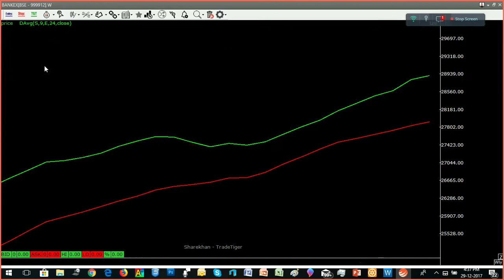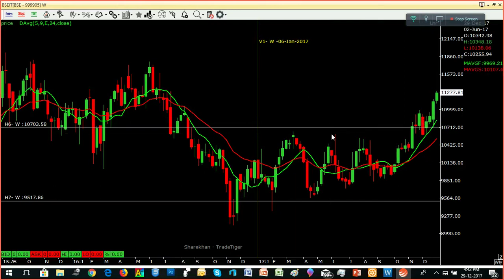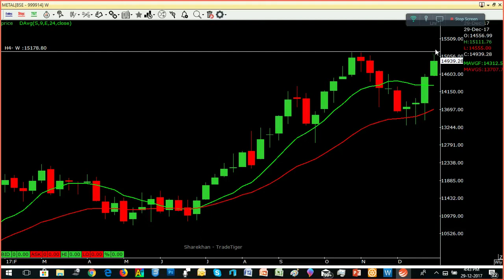BEST SECTORS TO INVEST IN 2018 - ANALYSIS BY ECTRA T.R.ARULRAJHAN 30.12.2017